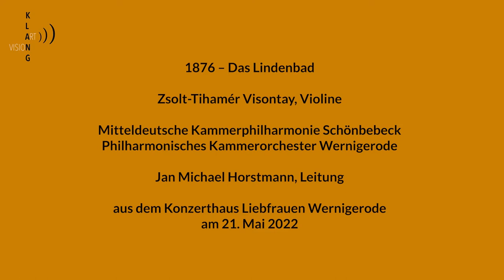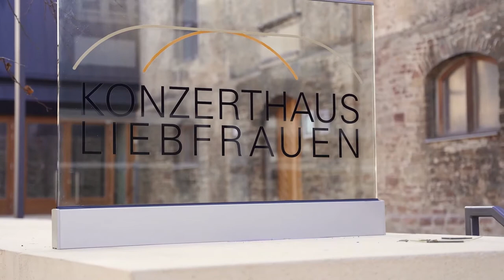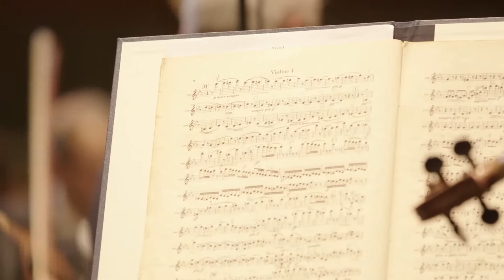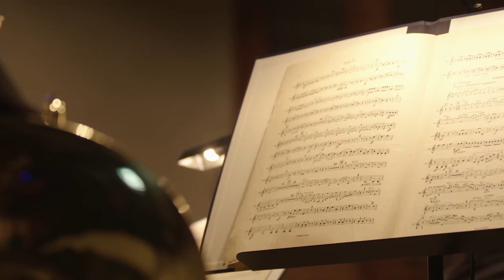KlangART 2022 | 1876 - DAS LINDENBAD | LIVE aus dem Konzerthaus Liebfrauen in Wernigerode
Das Lindenbad in Salzelmen in der Nähe von Magdeburg ist ein architektonischer Höhepunkt im Magdeburger Umland. Bis heute bestimmt der klassizistische Bau das Erscheinungsbild der Stadt. Zsolt-Tihamér Visontay, Benjamin Janisch, die Mitteldeutsche Kammerphilharmonie Schönebeck, das Philharmonische Kammerorchester Wernigerode und Jan Michael Horstmann spielen Stücke von Johannes Brahms, Erich Wolfgang Korngold und Benjamin Janisch.

Eine Produktion des Offenen Kanals Wernigerode.